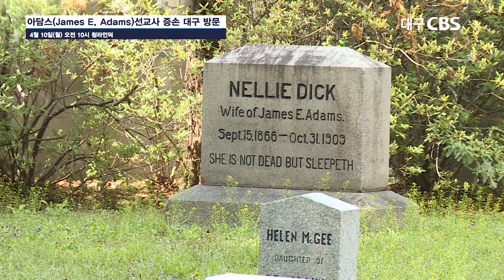대구·경북 선교의 아버지 아담스(James E. Adams)선교사 증손 대구 방문(4월 12일 CBS뉴스)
대구·경북 선교의 아버지이자 대구·경북 최초 교회 대구제일교회 초대 목사인 아담스(한국이름 안의와)선교사의 증손들이 대구를 방문했다.

사월교회 초청으로 아담스의 증손녀(Dotty Vanderhorst)와 그녀의 남편(John Vanderhorst) 그리고, 증손자(Jim Adams) 등이 방문했으며, 4월 6일(목)부터 15일(토)까지 대구·경북 지역 선교 유적지와 130여년 전 아담스선교사가 한국에 첫 발을 디딘 부산 지역 선교지를 탐방했다.

탐방 일정 중 4월 10일(월)은 아담스선교사 사역현장 탐방을 주제로 대구제일교회와 청라언덕, 의료선교박물관, 대구동산병원, 은혜정원 등을 둘러보았다. 증손들은 해설사의 설명을 자세히 들으며 질문도 했고 선조들이 남긴 흔적들을 확인하며 감동하기도 했다.

특히, 선교사 무덤이 있는 은혜정원의 넬리 딕여사(아담스 선교사의 아내)의 비석 앞에서는 증손녀(Dotty Vanderhorst)가 감정이 북받쳐 올라 눈시울을 적시기도 했다.

[인터뷰] Dotty Vanderhorst/ 아담스선교사 증손녀
그녀(넬리 딕)가 죽은 후, 그(아담스)가 쓴 선교 보고서 중 하나를 읽었습니다. 그의 아내(넬리 딕)는 용감한 영혼을 가진 사람이라고 했습니다. 그는 자신의 사역을 하면서 자신의 아내보다 더 좋은 사람은 생각할 수 없었다고 말했습니다.

일행은 대구시 약전골목에 위치한 대구제일교회 3번째 예배당으로 이동했다. 이곳에는 아담스 선교사의 비명과 대구지역 초기 기독교 사진들이 전시되어 있다. 최영인 목사(사월교회 담임)는 한국 초기 기독교 역사의 교훈을 많이 발굴해 한국교회의 큰 힘을 발휘할 수 있으면 좋겠다고 말했다.

[인터뷰] 최영인 목사(사월교회)

아담스선교사와 관련된 역사에 대한 보존과 공부는 앞으로 교단을 뛰어넘는 연합차원으로 일들을 추진한다면 더 많은 과거 역사들과 교훈들을 끌어낼 수 있고...

앞서, 4월 9일(주일)에는 아담스선교사가 설립한 사월교회와 범어교회 등을 방문해 증손녀 남편(John Vanderhorst 목사)이 설교 말씀을 전하고 교회 성도들과 인사와 교제의 시간도 가졌다.